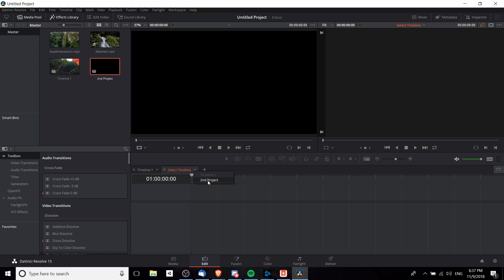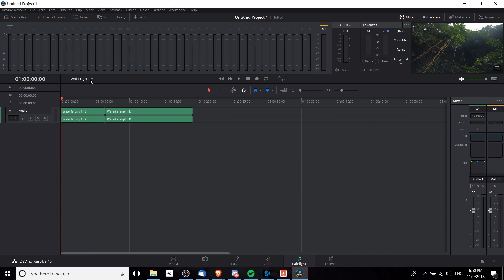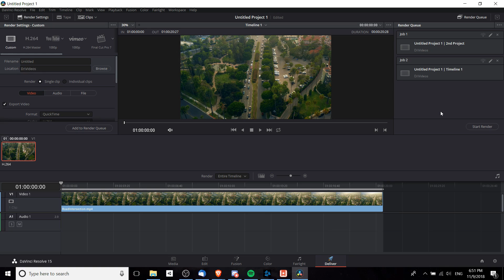Managing Multiple Timelines in a Single Project | DaVinci Resolve 15 Tutorial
Bitcoin: 17Pn5PifFmRkHRAqCZQAom1ZjCiSf7qJjJ
Ethereum: 0x6f2781F382952c8caCDbE99C46F07c265ab59627
Steem: @christutorials